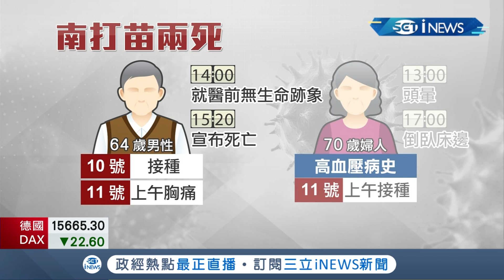國內施打莫德納不良反應死亡累計通報15例 打莫德納副作用"心肌炎"...醫:國外多29歲以下男性罹病｜記者 古芙仙 黃大衛 王紹宇｜【台灣要聞。先知道】20210712｜三立iNEWS